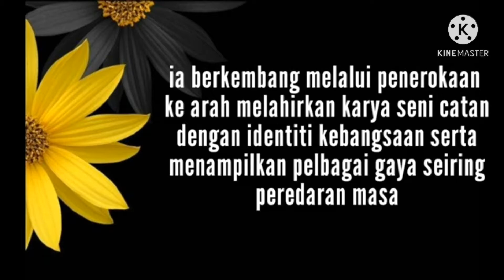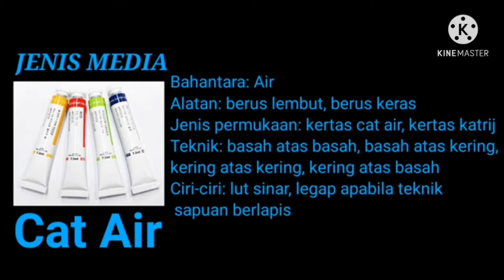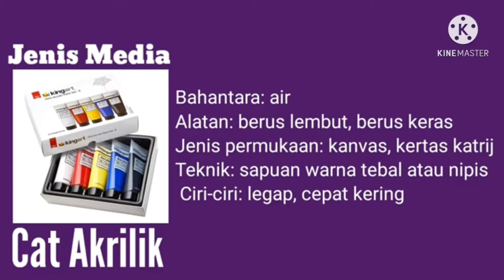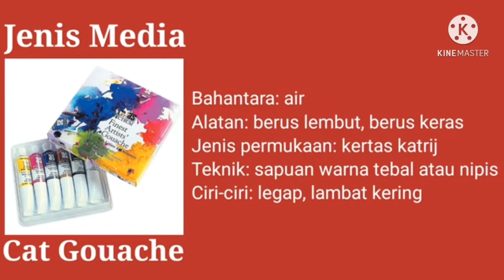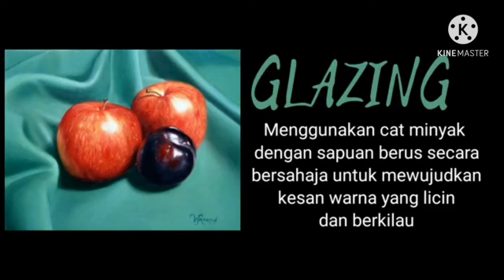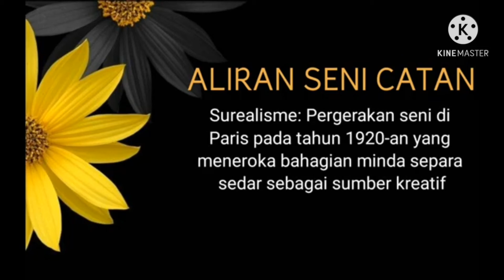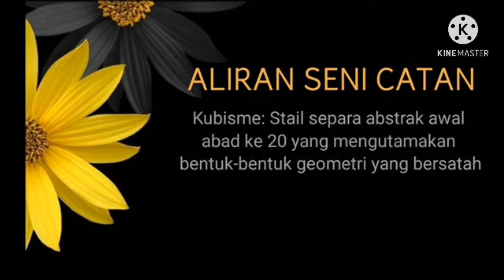Psv T3 seni Catan